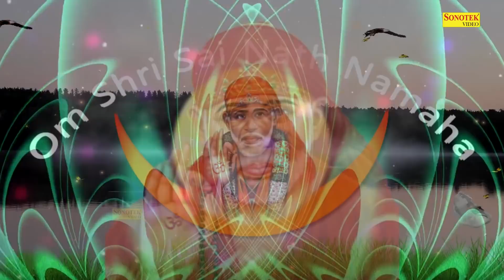O Shirdi Wale Biraj KeTum Ho Raghunandan | ओ शिरडी वाले बिरज के तुम हो रघुनन्दन | सुपरहिट साई भजन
आप सभी भक्तों से निवेदन है की आप Live Sai Bhajan Sonotek चैनल को सब्सक्राइब करें व नए नए भजनों का आनंद लेने और सुनने के लिए निचे दिए गए लिंक पर Click करें

Title :- ओ शिरडी वाले बिरज के तुम हो रघुनन्दन
Singer :- Parash Jain
Lyrics :- Parash Jain
Label :- Live Sai Bhajan Sonotek
Digital Work :- Wilson & Aman Kapruwan